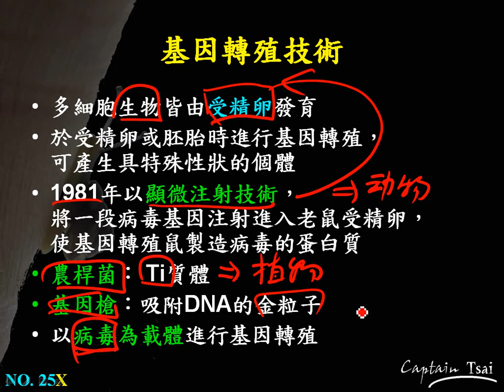11 6基因轉殖技術三敏